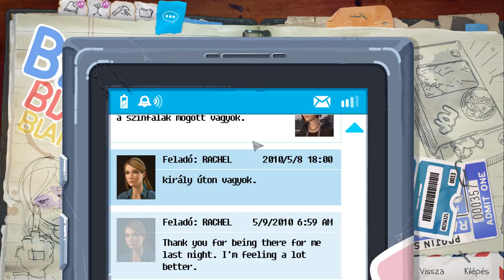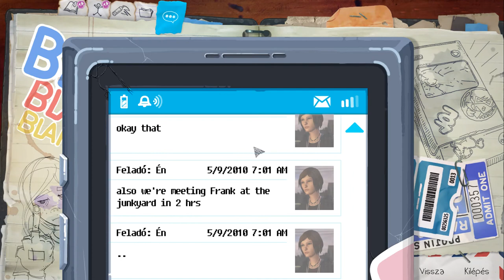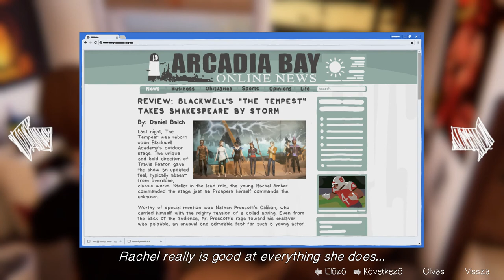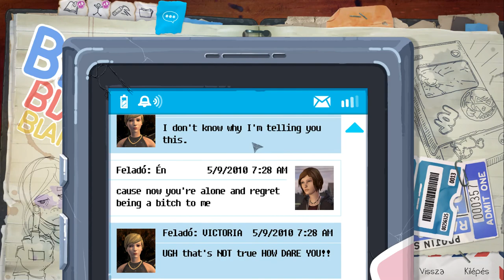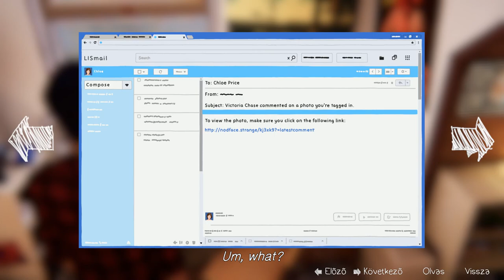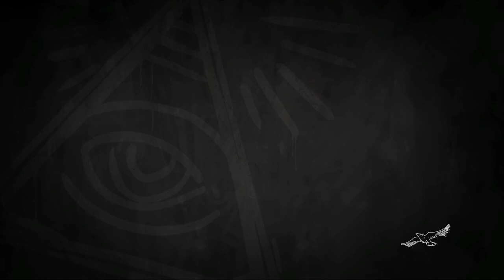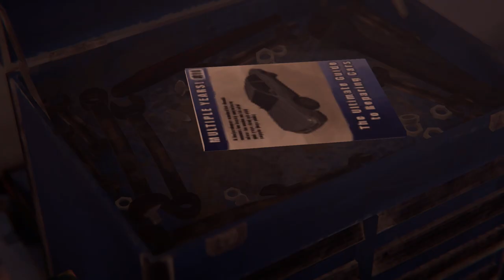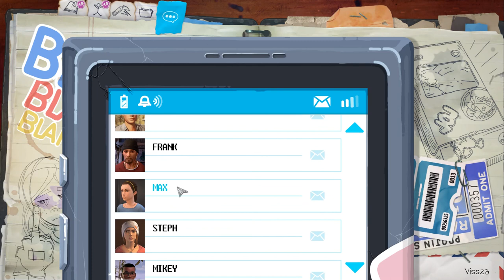14 Life is Strange Before the Storm